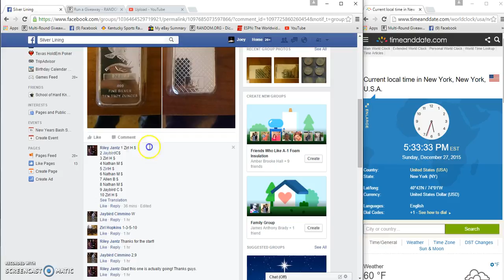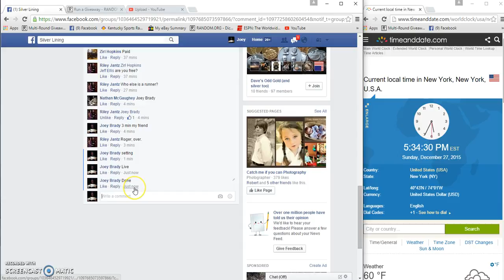Rileys 10oz Silverton